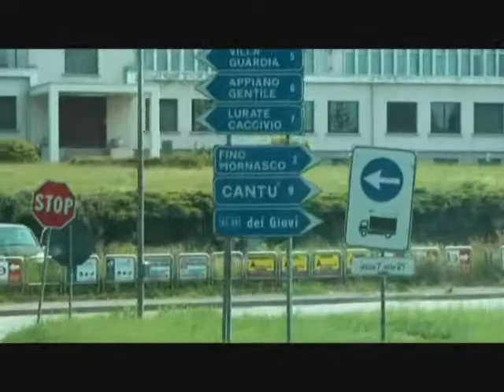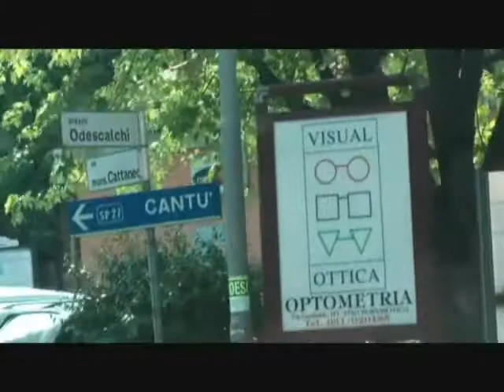Montepaschi - Ngc Cantù: G3 - SF "Il pre-partita"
L'attesa della partita che potrebbe chiudere la serie. In uno speciale di Msb Tv tutta la giornata di gara-3 delle semifinali scudetto 2009/2010